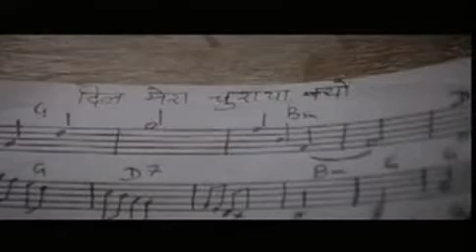song dil mera churaya kyun- film akele hum akele tum.